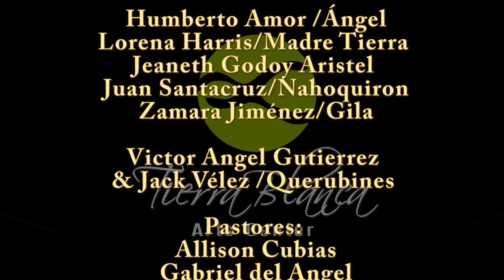Promo El Ermitaño TBAC Blanca A. Soto/Dir Gerardo Gutierrez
Tierra Blanca Arts Center y Blanca A Soto Presentan el Ermitaño del Dramaturgo Mexicano Miguel Sabido Temporada 2018